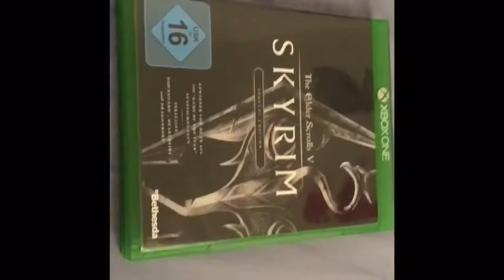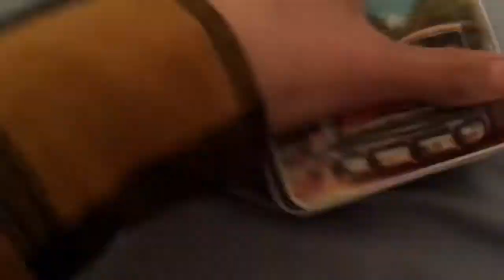cow trying to fit through tights spaces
Me and my grandma take meds